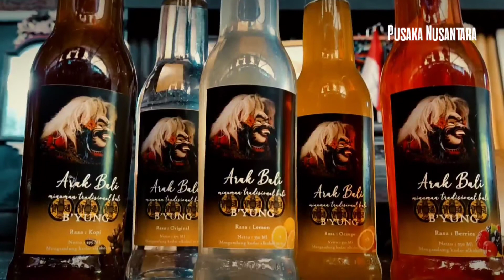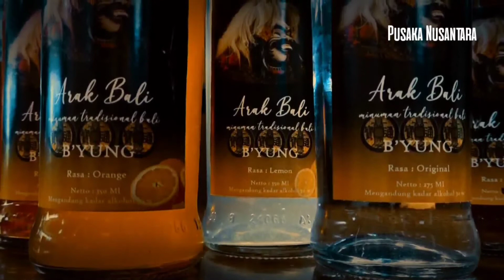MOST WANTED ‼️GENDUL IKI‼️YANG PALING DICARI SAAT INI KOPET KEMBALI MERAJALELA‼️